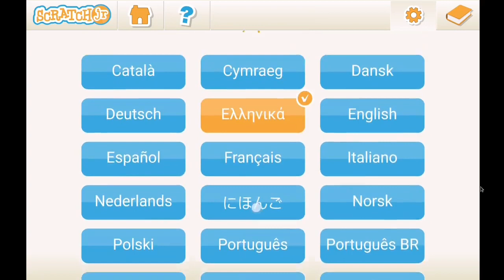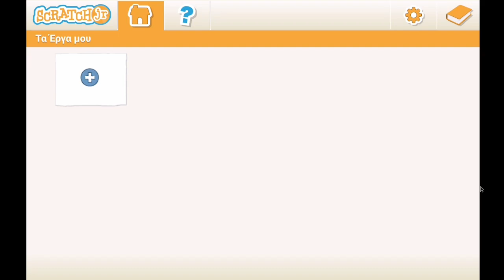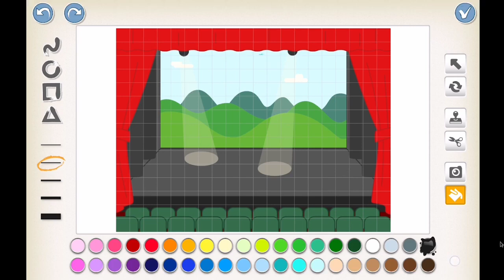Scratch Jr | Εφαρμογή προγραμματισμού και δημιουργικότητας για παιδιά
Το ScratchJr είναι μια εισαγωγική γλώσσα προγραμματισμού που επιτρέπει στα μικρά παιδιά (ηλικίες 5-7) να δημιουργήσουν τις δικές τους διαδραστικές ιστορίες και παιχνίδια.

Το ScratchJr είναι διαθέσιμο ως δωρεάν εφαρμογή τόσο για iPad όσο και για tablet Android. Για περισσότερες πληροφορίες σχετικά με το ScratchJr, ανατρέξτε στο scratchjr.org.